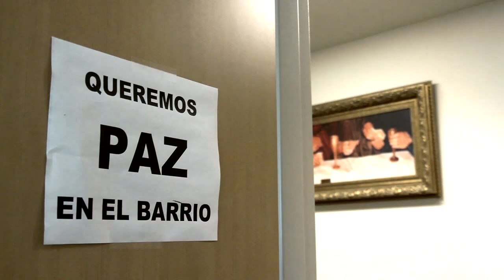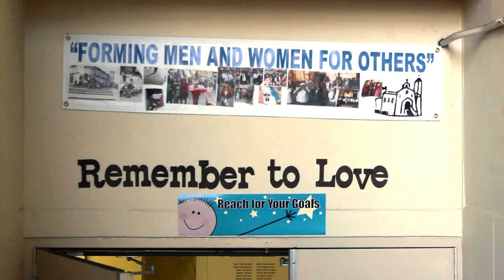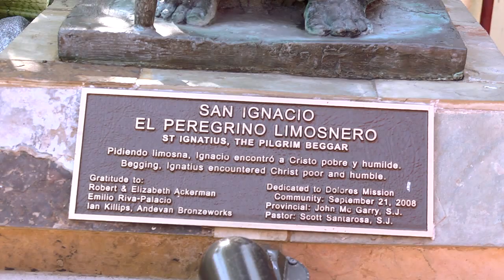Jesuit Father Scott Santarosa, Pastor of Dolores Mission Parish in Los Angeles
A native of Sacramento, Jesuit Father Scott Santarosa, experienced the Jesuits at an early age, first as a high school student at Jesuit High School in Sacramento. Fr. Santarosa credits the care and attention of the Jesuits and lay faculty of Jesuit High in moving him to continue his Jesuit education at Santa Clara University, where he graduated in Civil Engineering in 1988.

Still not having enough of the "Jesuit thing," he decided to do a year of volunteer work with the Jesuit Volunteer Corps, where he ran an after-school program for youth in Newark, New Jersey. Following his year as a Jesuit volunteer, he went one step further, and joined the Jesuits in the summer of 1989.

His Jesuit life has taken him to the Bronx, New York for philosophy studies; Bellarmine College Prep in San Jose for three years of teaching; Berkeley and Mexico City for theology studies and pastoral ministry. Currently, Santarosa is the pastor at Dolores Mission parish, a small but vibrant Jesuit parish in the lowest income section of Boyle Heights, Los Angeles. He served there as a newly ordained priest back in 2000 where the good parishioners there taught him how to be a priest. His time there planted the seed of desire to do parish work, so he is happy to be there now full-time, doing pastoral work, much of it in Spanish. He feels humbled and grateful to see God in the people of that community.